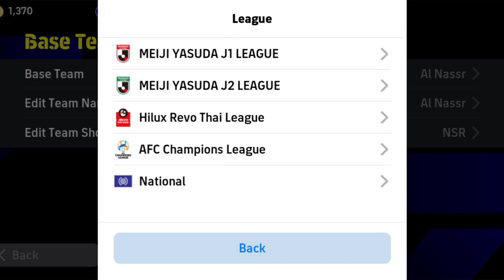How to buy 4_1_4_1 combination in eFOOTBALL_MOBILE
Hello

Hello to the channel
eFOOTBALL 2024 MOBILE
welcome
I hope I can help you build an amazing team

New eFootball 2024 mobile news and updates
I announce to you
Legendary players of the future

And all the amazing tips and tricks
Announcing the best (team style, tactics, composition, player promotion)
Best goals, skills

I will be making more videos to help you build your amazing team